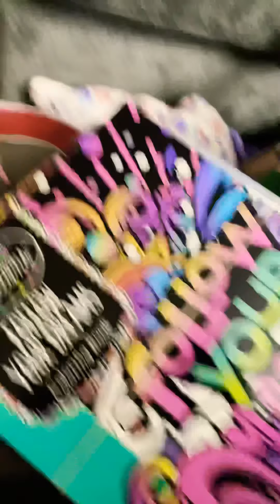The Day And Life Of Tweezy| Happy Holiday With Tweezy ☃️❄️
Come spend a time with Tweezy and his family on the holiday that brings Joy, Peace and Love, With Jesus Christ and the celebration of his life.
Enjoy the episode fun and laughter.